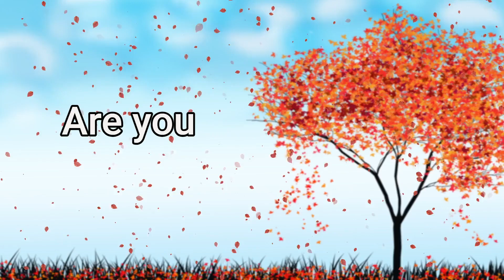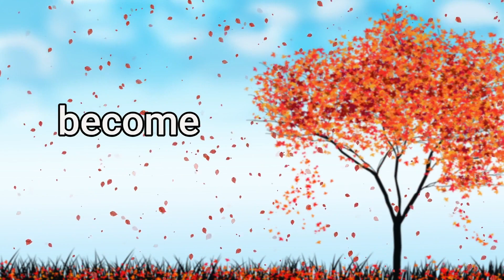The Power of Inspiration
Unlock the secret to tapping into your inner creativity and motivation with the power of inspiration! In this video, we explore the importance of inspiration in achieving goals and reaching our full potential. Learn how to develop your inspiration through finding your passion, surrounding yourself with inspiration, keeping a journal, taking a break and changing your environment. Our expert tips and practical advice will help you boost your inspiration and become a leader in your field. Don't miss out, watch our video on the power of inspiration now!